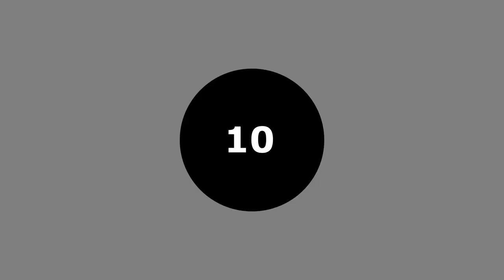p. 6: Short Delays Capture of Kasparov's Rook and Wins | Chess Openings, Middlegame, and Endgame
This Sicilian Defense was played between Nigel David Short and Garry Kimovich Kasparov.

In the game, Short and Kasparov castle on opposite sides of the board. The game progresses as both players exert pressure against the opposing King. Finally, on move 35, Short temporarily declines a Rook sacrifice by Kasparov for one move and subsequently obtains a winning advantage.

The analysis pages deal with alternative moves available to one or both players which could have stirred the game in a different direction.

00:00 - Welcome
00:18 - pp. 1-2 (Game Moves)
04:17 - p. 3
04:26 - p. 4
04:43 - p. 5
05:32 - p. 6
05:53 - p. 7
06:33 - p. 8
06:49 - p. 9
07:13 - p. 10
07:49 - p. 11
08:19 - p. 12
08:38 - p. 13
09:11 - p. 14
09:28 - p. 15

As in best chess books on chess middlegame and chess middle game strategy, the individual chess pages feature a chess blunder, an inaccuracy, or a strong move. Safety of the king piece (both before and after castling), checkmate possibilities (smothered mate or one of other forms), and pawn structures (with either hanging pawns or pawn chains or an isolated pawn) are all considered in the analyses, at least implicitly. One or both of the players is a historical chess guru who helped improve chess understanding.